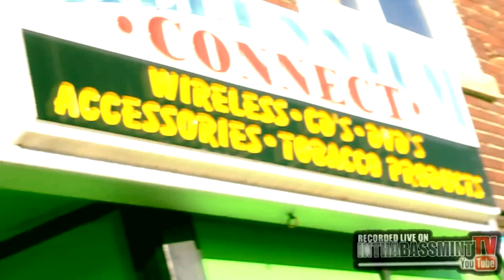Money Ap Ent. - Fuck Shit Make My Head Hurt (Official Video) 🎥 @InThaBassmintTv 📺